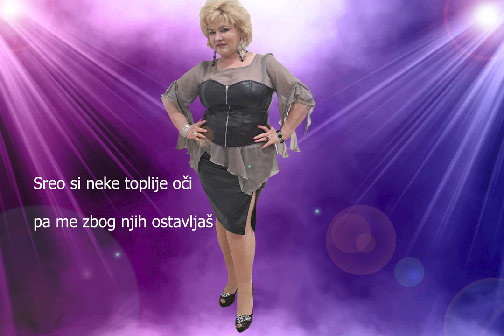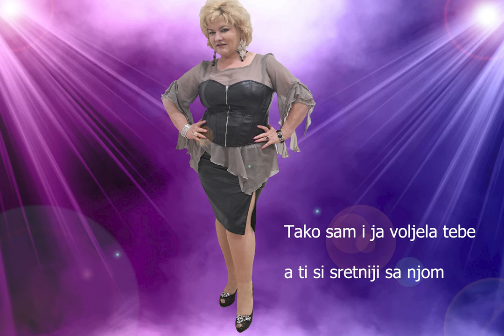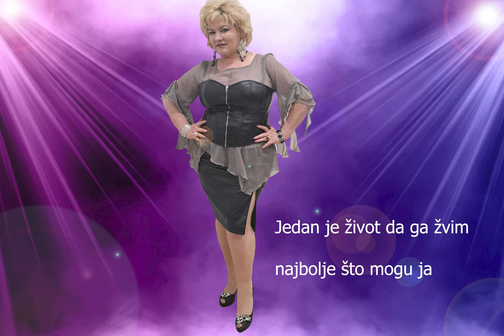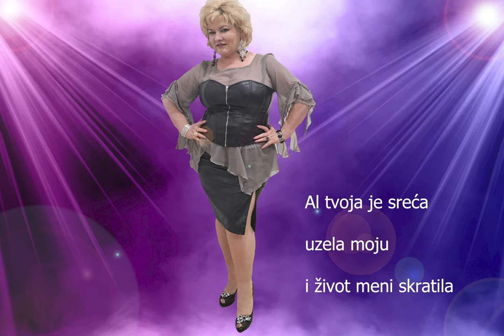MILI- Poslije nas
Pjesma sa tekstom